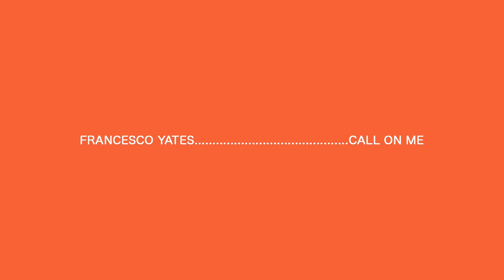Francesco Yates - Call (acoustic) - Real Feels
Francesco Yates performs his soon-to-be hit song Call for Real Feels backstage at Saint Andrews Hall.